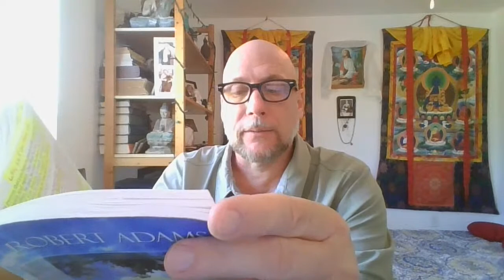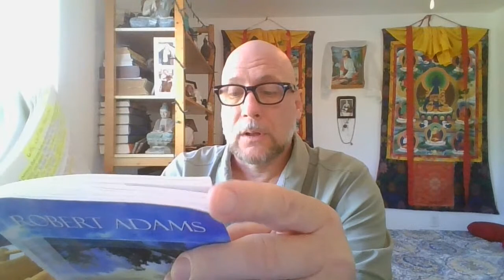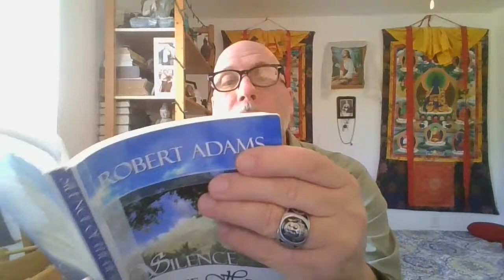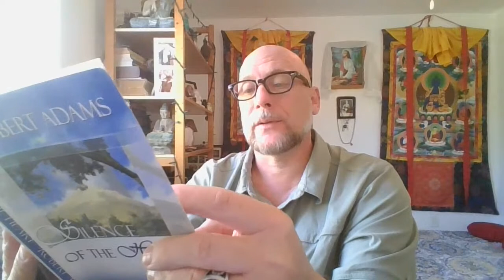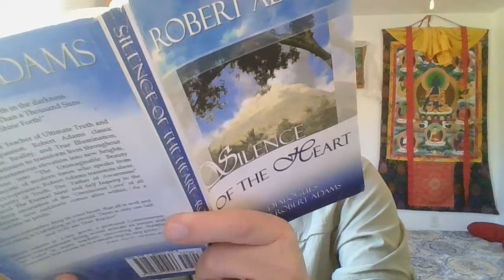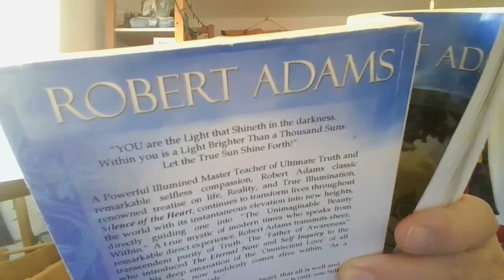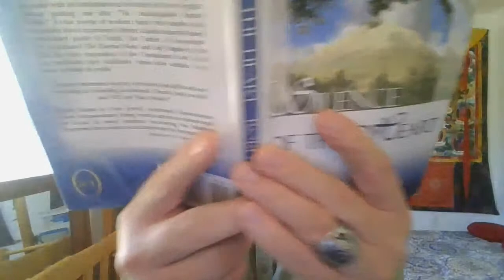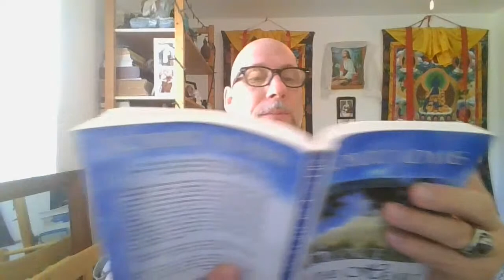"Silence of the Heart" by Robert Adams (Pt. 10 - Ch 12)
What "I" found after a lifetime of searching. May it be of some small benefit to other seekers.